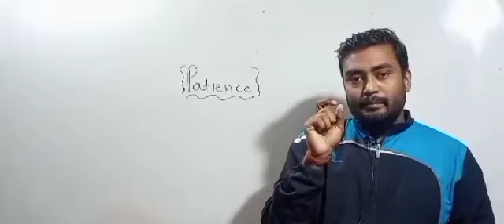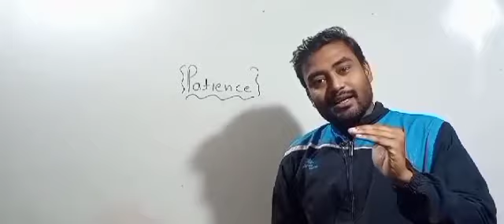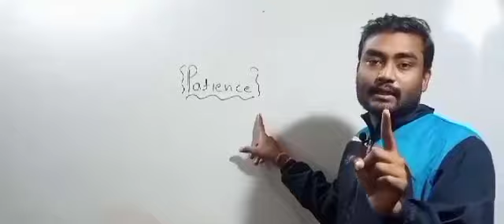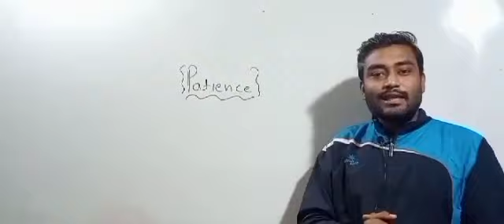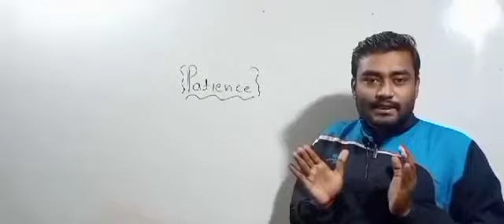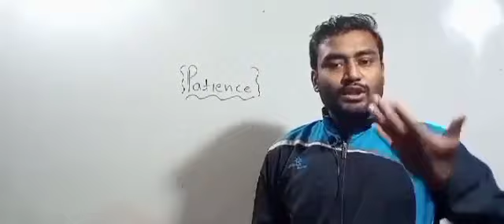🎯happy new year motivation 🎯 power of patience 🎯 Happy New year 2022